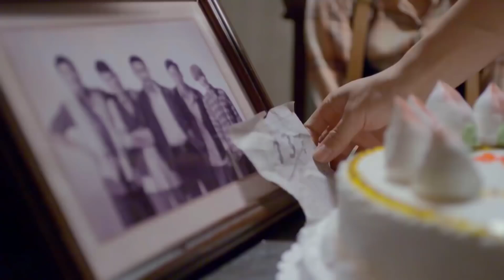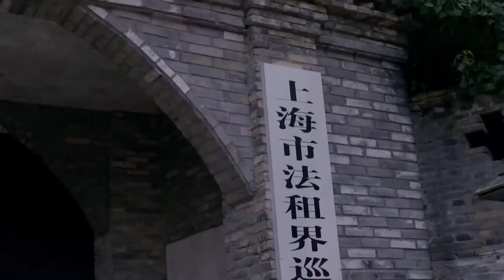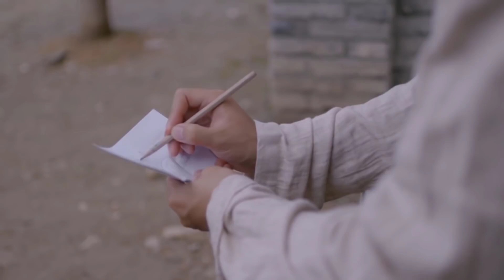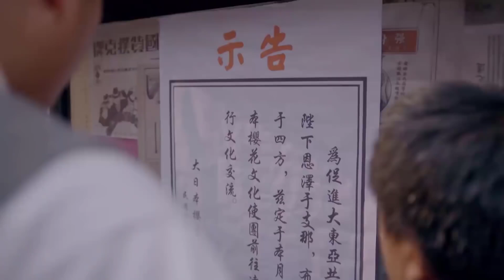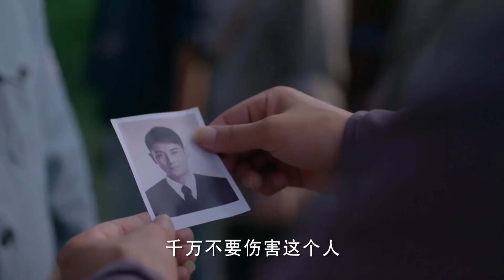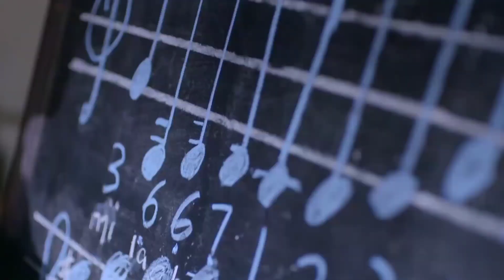LỬA GIẬN BẾN THƯỢNG HẢI - Tập 18 | Siêu Phẩm Kháng Nhật Không Thể Bỏ Lỡ 2023 (Thuyết Minh)